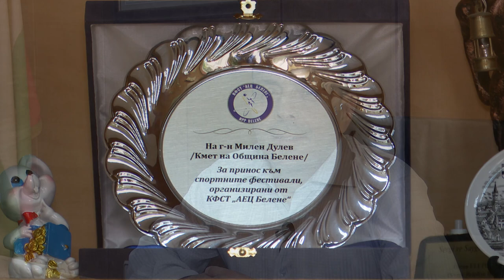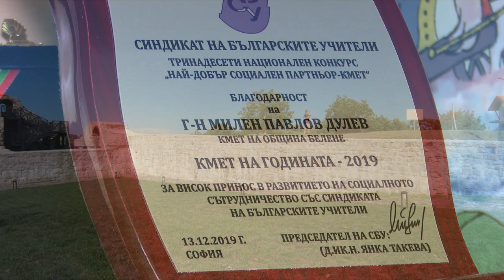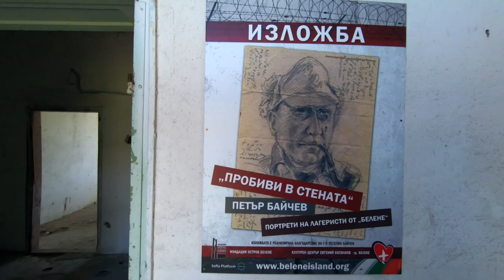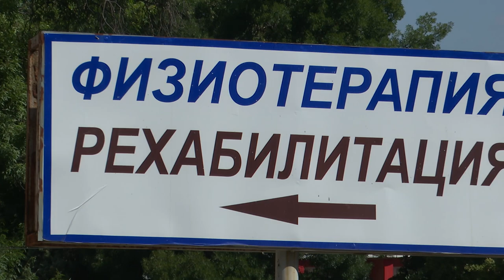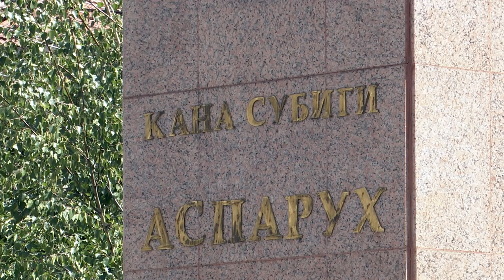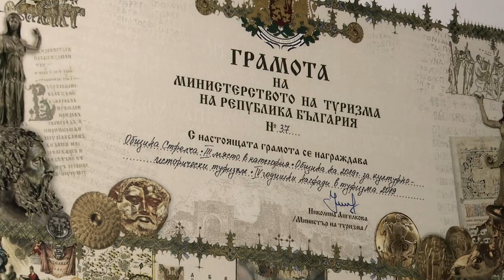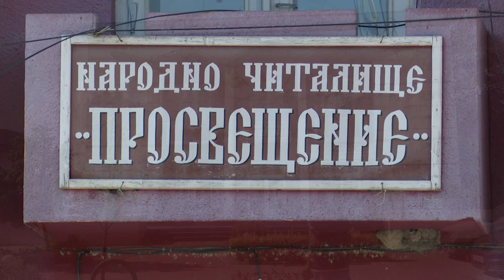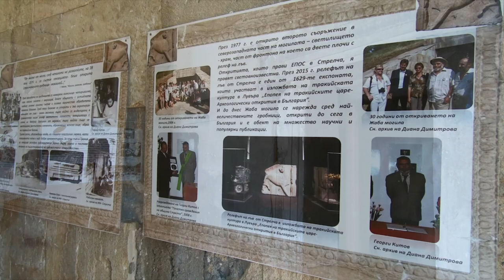BG Маршрути - Моята България (2020) (AED)